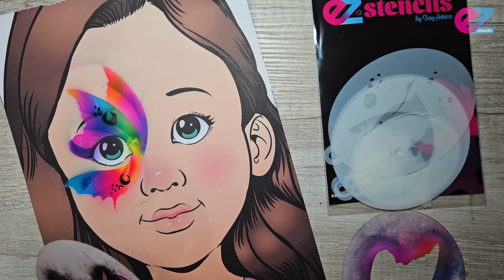How to Airbrush Face Paint a Butterfly with EZStencils Butterfly Set of 9 Stencils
Join Susy Amaro in how to airbrush face paint a buterfly with the help of the very unique EZStencils Butterfly 9 Stencil Set.